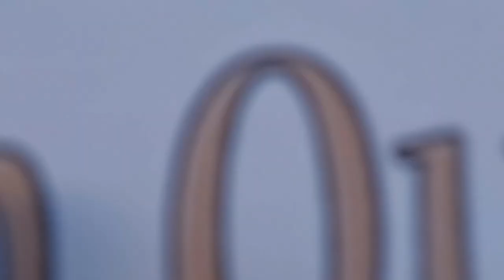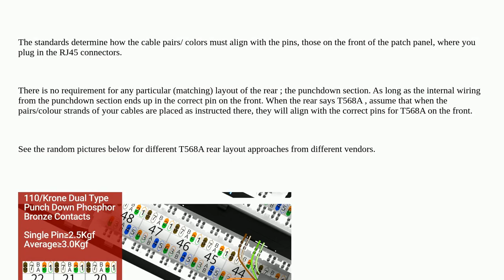RJ45 Wall Plate and Patchpanel Color Coding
A special thanks goes out to the community

  local-area-network